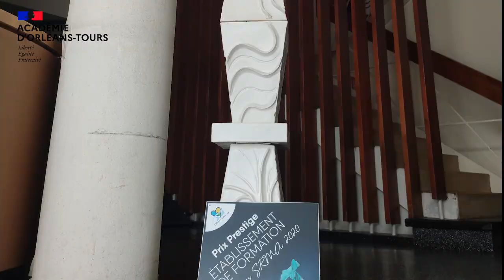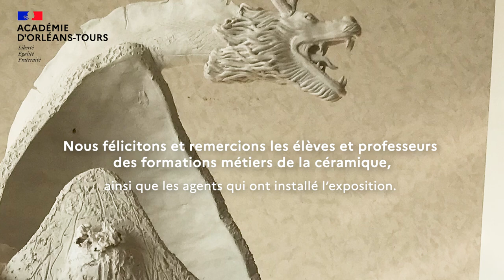Exposition au rectorat - les chefs-d’œuvre du nouveau baccalauréat professionnel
Nouvelle exposition au rectorat de chefs-d’œuvre de lycéens de la  voie professionnelle, les créations des élèves du lycée Henri Brisson de Vierzon illustrent l'excellence.
Le chef-d'œuvre, partie intégrante du nouveau lycée professionnel, permet à l'élève d'exprimer des talents en lien avec le métier qu'il prépare.